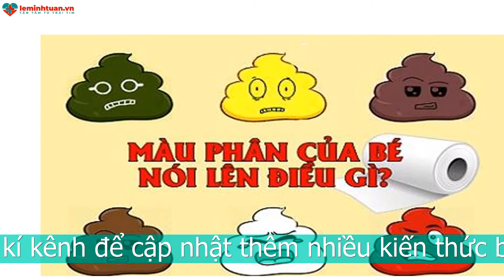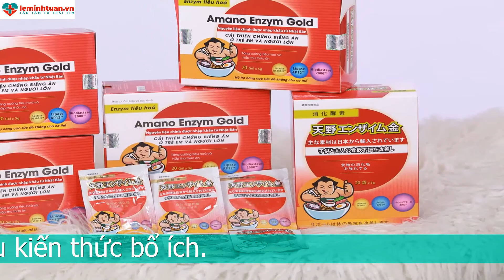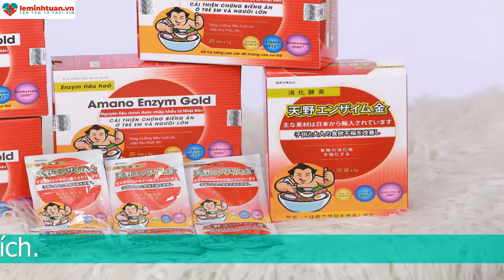CHUYÊN GIA NÓI GÌ VỀ HIỆN TƯỢNG TRẺ ĐI NGOÀI RA MÁU NHẦY?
Trẻ đi ngoài ra máu nhầy có nguy hiểm không?
Trẻ đi ngoài phân có lẫn nhầy máu thường xuất hiện ở phân dưới dạng đốm máu hay vệt máu có khi những nhầy máu này hòa lẫn với phân của bé.
Có 2 mức độ mẹ cần chú ý quan sát bé
 Mức độ nhẹ: Bé vẫn ăn và chơi đùa bình thường. Không có biểu hiện gì mệt mỏi hay chán ăn. Trường hợp này mẹ chỉ cần quan sát xem chế độ ăn của bé như thế nào, biểu hiện của bé như thế nào trong những ngày sau đó. Nếu bé không đi nữa thì mẹ không cần quá lo lắng đâu nhé.
 Đối với những trường hợp nặng hơn: Bé đi ngoài phân có lẫn nhầy máu và kèm theo những biểu hiện như bé không chịu ăn, có biểu hiện đi ngoài rất nhiều lần và mất nước nhiều, bé không chơi đùa như mọi ngày. Thì mẹ phải lập tức đưa bé đến bệnh viện để được thăm khám và điều trị kịp thời nhé.

 Khắc phục tình trạng trẻ đi ngoài ra máu nhầy như thế nào?
Nâng cao sức đề kháng cho hệ tiêu hóa của bé. Để phòng được tình trạng trẻ đi ngoài có máu nhầy. Mẹ nên chú ý đến việc nâng cao sức khỏe cũng như sức đề kháng cho hệ tiêu hóa của bé. Bổ sung Amano Enzym Gold giúp tăng cường sức khỏe hệ tiêu hóa.
Amano Enzym Gold còn giúp giảm các tình trạng đi ngoài có nhầy ở bé bằng cách bổ sung lợi khuẩn cân bằng hệ vi sinh đường tiêu hóa.
Thành phần men vi sinh Amano Enzym Gold Enzym tiêu hóa: Tăng tốc độ phân hủy thức ăn bằng cách tăng tốc độ phản ứng hóa học. Biến chất dinh dưỡng thành các chất mà đường tiêu hóa có thể hấp thu được.
Enzym tiêu hóa: Tăng tốc độ phân hủy thức ăn bằng cách tăng tốc độ phản ứng hóa học. Biến chất dinh dưỡng thành các chất mà đường tiêu hóa có thể hấp thu được.
Bổ sung bào tử lợi khuẩn: Cân bằng hệ vi sinh đường ruột, kích thích cơ thể sản sinh enzym tiêu hóa. Tăng cường hệ miễn dịch, cải thiện tình trạng khó tiêu và táo bón
Các vitamin nhóm B: Kích thích bé ăn ngon miệng hơn, tăng cường hấp thu chất dinh dưỡng
Vitamin D3: Bổ sung vitamin D3 cho bé phát triển xương cốt khỏe mạnh và tăng cường phát triển chiều cao cho bé.
Lysin và Taurin: Đây là 2 acid amin quan trọng và cần thiết mà cơ thể không thể tự tổng hợp được mà phải được cung cấp từ bên ngoài. 2 loại acid amin này kích thích vị giác trẻ, hỗ trợ hấp thu canxi tối ưu và hỗ trợ chức năng tim mạch.
DHA: Giúp hỗ trợ cải thiện trí não cho trẻ
Amano Enzym Gold có chứa các loại khoáng chất như kẽm, canxi giúp tăng cường sức đề kháng và thể lực cho trẻ.